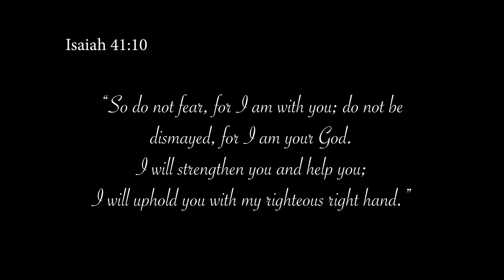Orphan to Empire Ep. 2 Bill's Story Continued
Join us as we learn more about Bill's childhood.